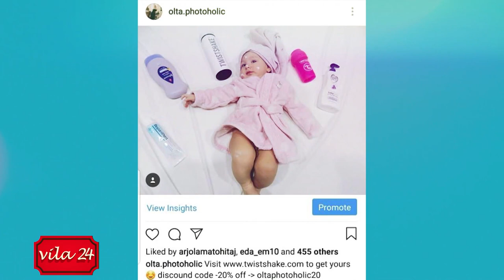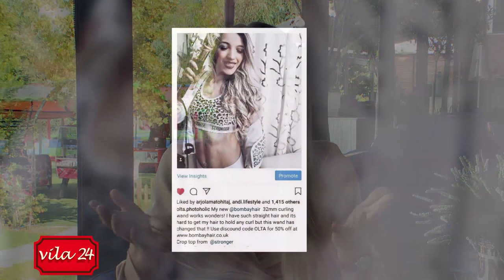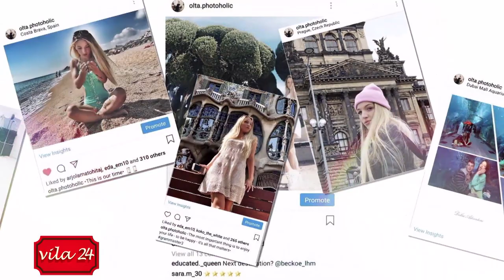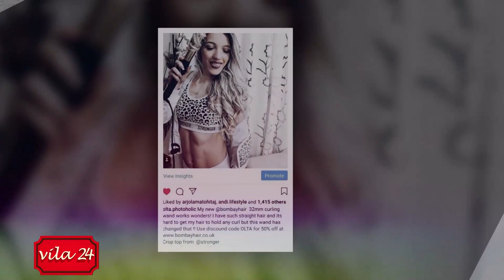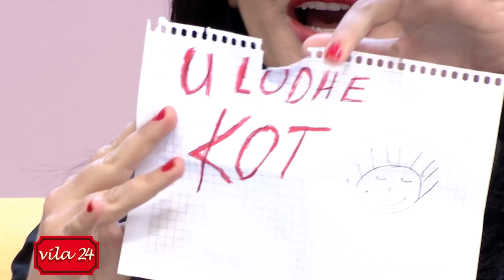Si të bëjmë para nga Instagrami… Kujdes nga hajdutët në autobus!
Vila24 ne News24
28 shtator, 2018